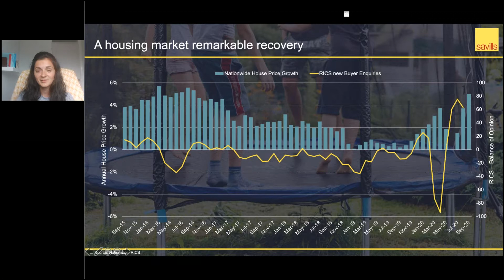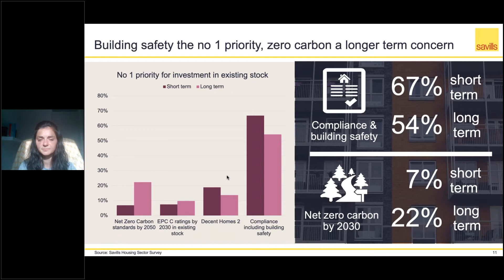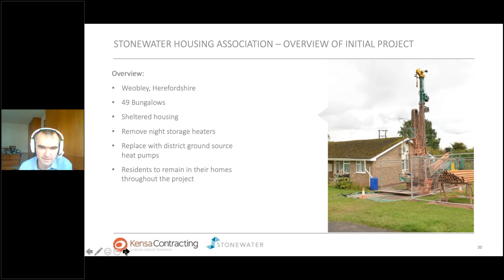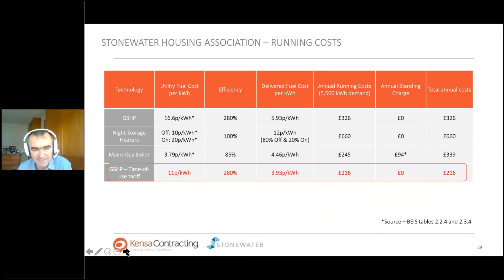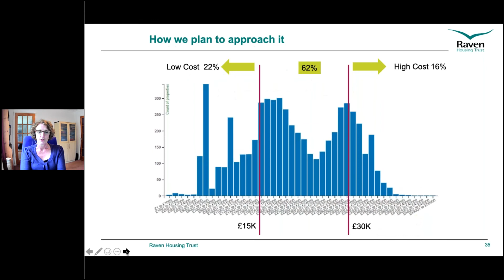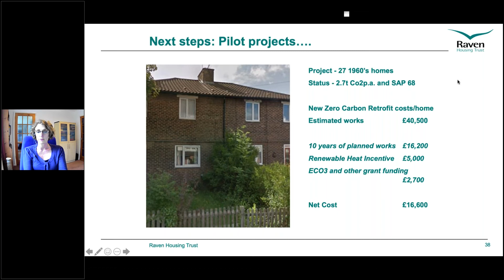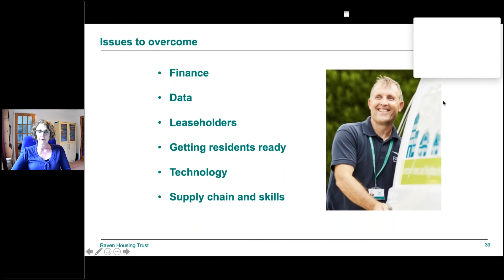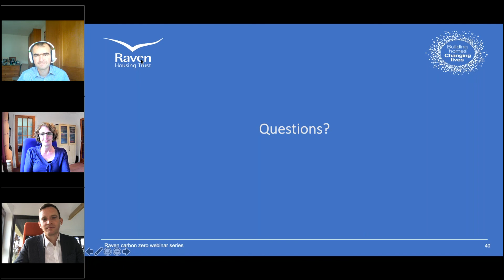The journey to net zero – for existing homes